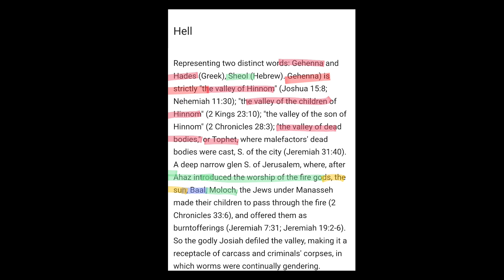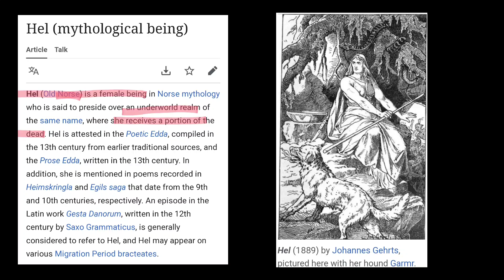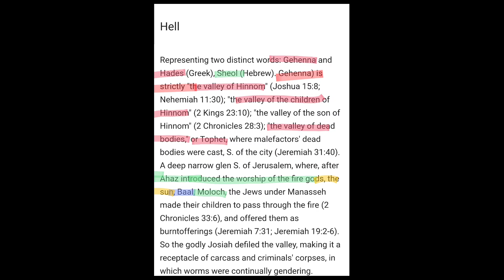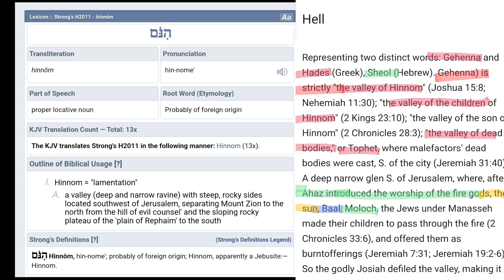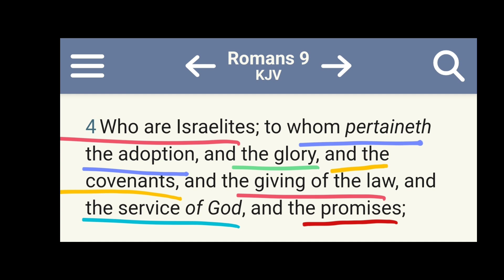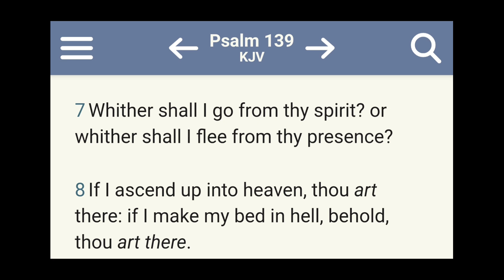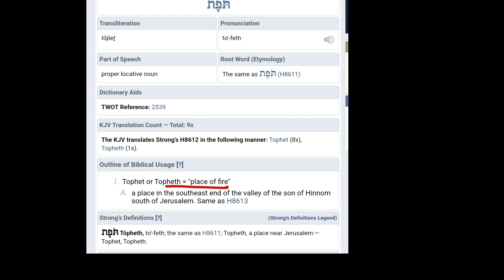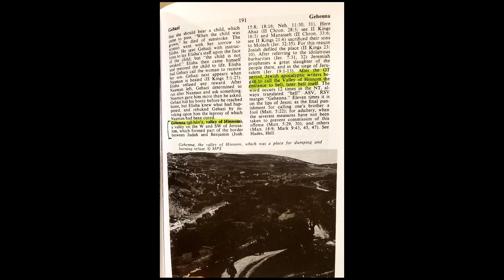Is Hell a literal Place? No Hell in the Original Greek. Norse goddess Hel